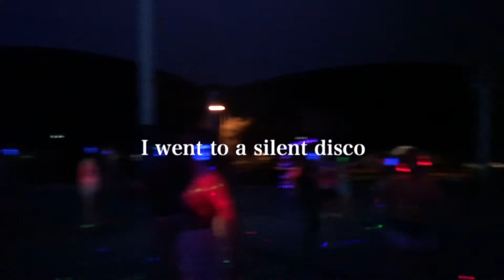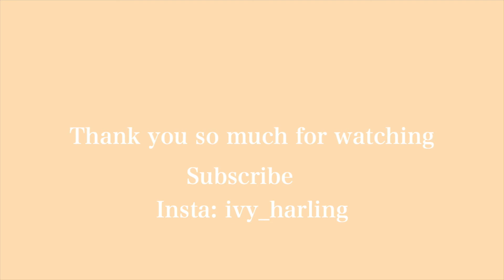VLOG: relaxing weekend + getting ready for the week ahead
Hey everyone, welcome back to another video, enjoy this weekend vlog! Let me know if you like these better than weekly vlogs.
Also sneak peek for my dorm room tour, new true crime, and a bit of a silly video.

I've recently started my channel as a creative outlet in these strange times. Although I haven't quite figured out what this channel will be, I hope you stick around to find out. Stay inside and stay safe.